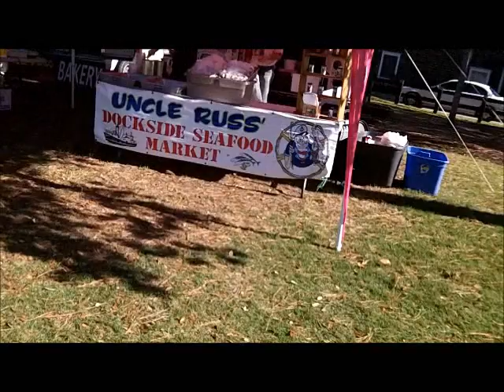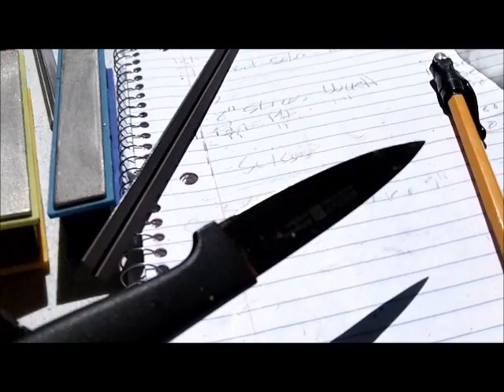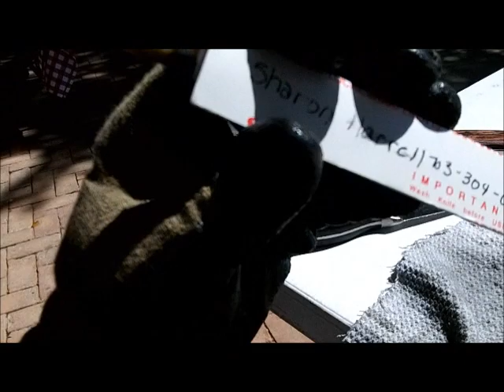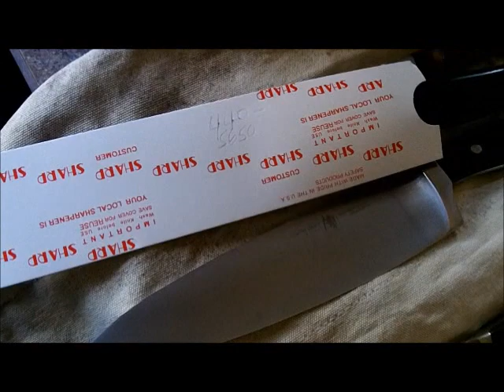JUN 28TH- Wicked Edge East Beach Fare was smoking today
East beach fare started out good and ended with much homework today.
Lots of blades of all sorts as u will see, even one lawnmower blade. (15 +1)

WICKED EDGE,  SHARPENING WITH THE WICKED EDGE,  KNIFE SHARPENING IN HAMPTON ROADS,  BLADE SHARPENING IN VA BEACH,  KNIFE SHARPENING IN 23455,  SHUN KNIVES, HENCKEL KNIVES, CLEAVER SHARPENING